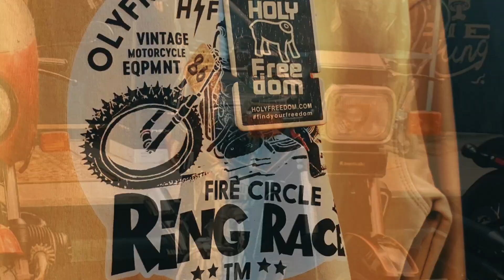Outside Motorcycle Culture - loja e stand, representante da Macbor em Coimbra.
Outside Motorcycle Culture, loja com artigos exclusivos de marcas conceituadas de vestuário para motociclistas.
Stand multimarcas e representante da Macbor em Coimbra.

Se gostas dos meus vídeos e se te são úteis de alguma forma, agora podes apoiar o canal para novos investimentos, basta 1€ e já significa muito.

MBWAY